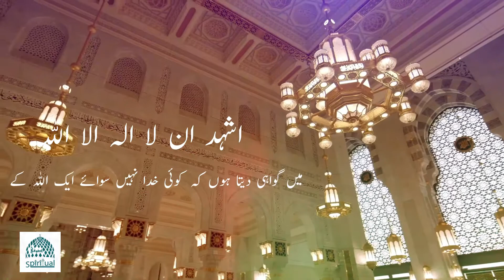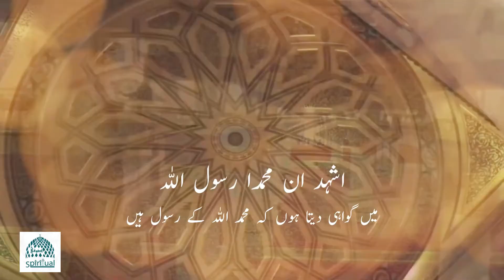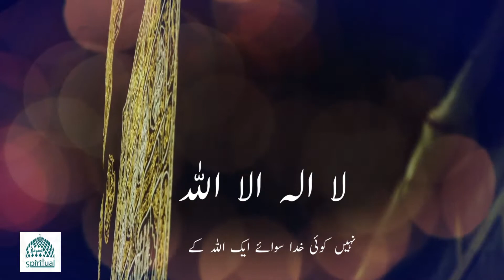AZAAN - Most Beautiful Azan Ever Heard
Most Beautiful Azan ever Heard.

Azan Translation.

English Translation  of Azan.

4× الله اكبر

(اللہ سب سے بڑا ہے)

(Allah u Akbar)

(God is The Greatest)

2× اشهد ان لا اله الا الله

(میں گواہی دیتا ہوں کہ کوئی خدا نہیں سوائے ایک اللہ کے)

(Ash-hadu alla ilaha illallah)

(I bear witness that there is no gods except one God)

2× اشهد ان محمدا رسول الله

(میں گواہی دیتا ہوں کہ محمد اللہ کے رسول ہیں)

(Ash-hadu anna Muhammadan rasulullah)

(I bear witness that Muhammad is the Messenger of God)

2× حي على الصلاة

(نماز کی طرف جلدی کرو)

(Hayya ‘alas-salat)

(Make haste towards prayer)

2× حي على الفلاح

(کامیابی کی طرف جلدی آؤ)

(Hayya ‘alal-falah)

(Make haste towards welfare [success])

2× الله اكبر

(Allah u Akbar)

1× لا اله الا الله

(نہیں کوئی خدا سوائے ایک اللہ کے)

(There is no gods except one God)